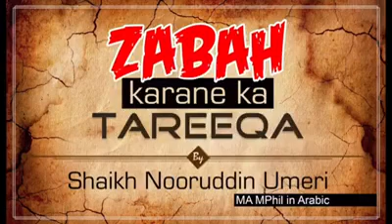September 14, 2016